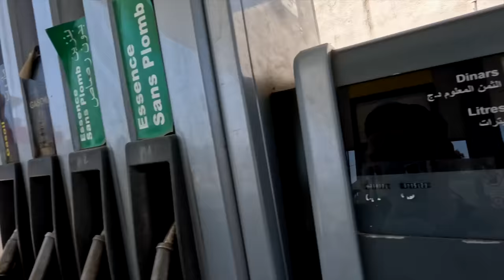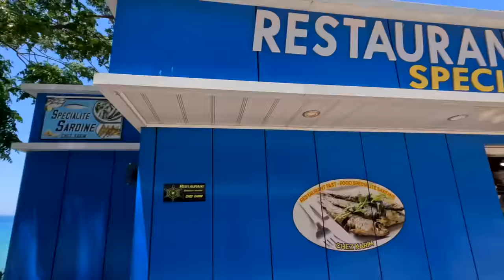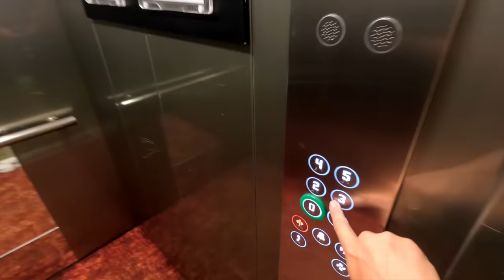Insane Algerian Road Trip 🇩🇿We Didn’t Expect THIS (Tigzirt) تيزي وزو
An Algerian Road Trip... YES PLEASE! Back on the road with Fancy Yellow with our guides who will be with us for the next couple of days as we check out the best beaches Algeria has to offer...possibly! It's a long drive so strap in, get ready and join us in the adventure

(THE BEST)
➡️ Use SKYSCANNER: for your next Flight:

THIS VIDEO WAS FILMED in JUNE 🥰